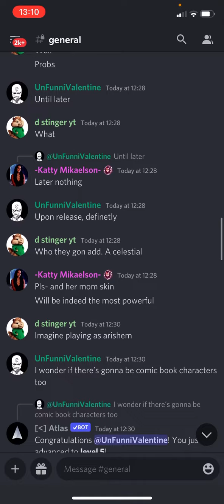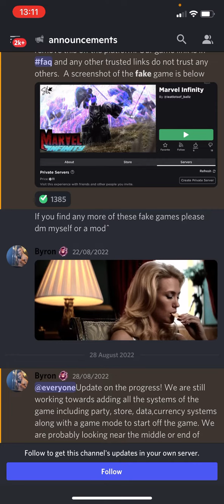Marvel infinity is almost here